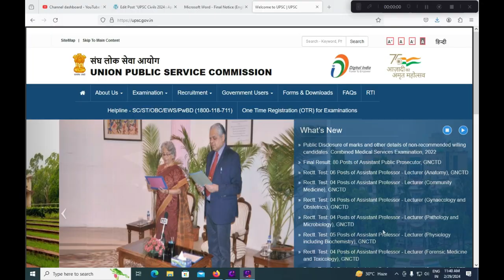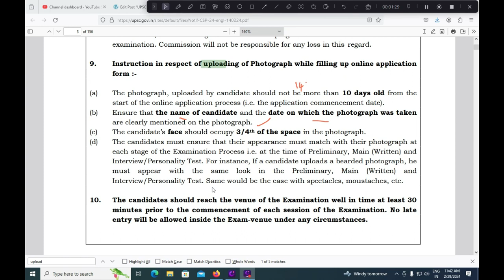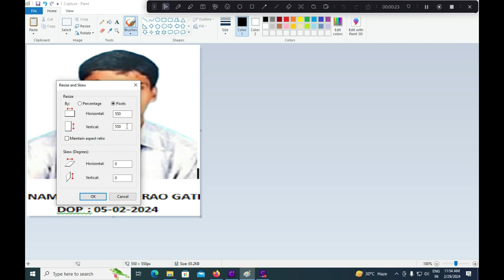UPSC Civil Services 2024 Apply Online Photo Upload Process|How upload Photo UPSC Prelims 2024